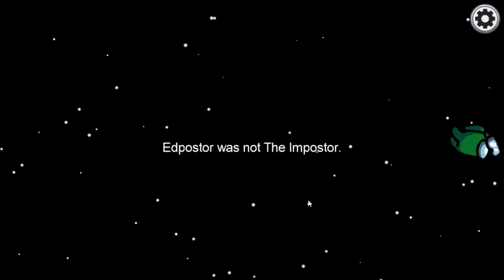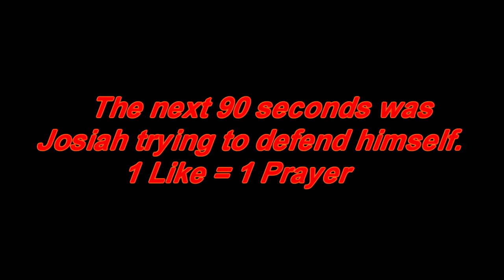"Among Us, But I Play With New Friends." - Among Us w/ Josiah & Crew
Hoi, today I joined in with Josiah, Angi, Lex, Williama, aidan, and Deposter! We played Among Us like any other group of people would do now-a-days.

Also, hit the notification button to be notified when my videos go live!

Outro used (Music Replaced By: The Yandere Puppet Show)